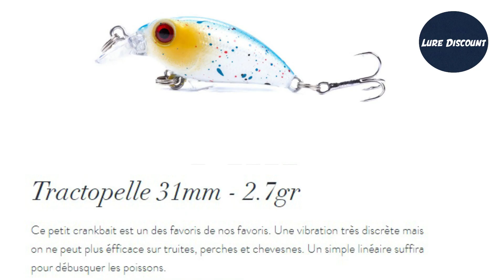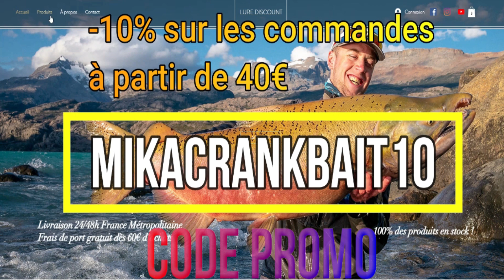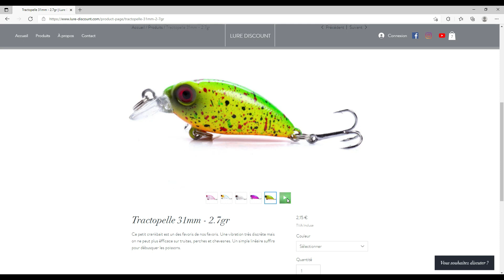cranck TRACTOPELLE de chez LURE DISCOUNT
Présentation et test du cranckbait  TRACTOPELLE de chez LURE DISCOUNT.
C'est un cranck de 31 mm pour 2,7g et il est silencieux, il sera séduire à son tour chevesne, perche et truite et il est décliner en 5 coloris.